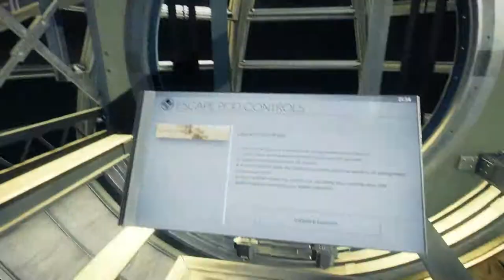Prey (2017) [V.1.0] - 85 Ending abandon ship